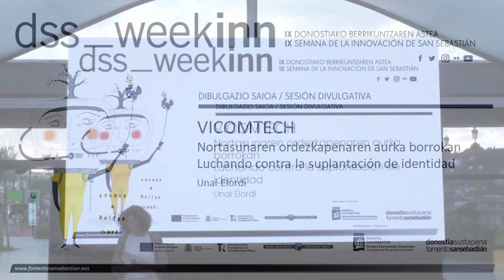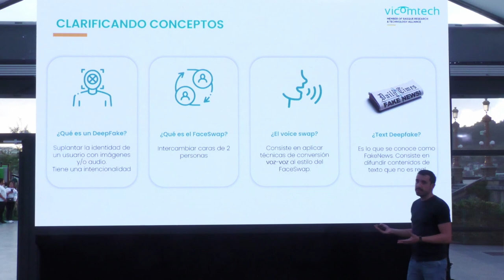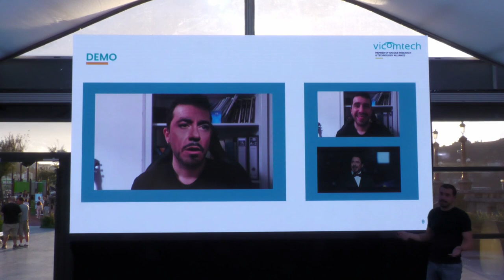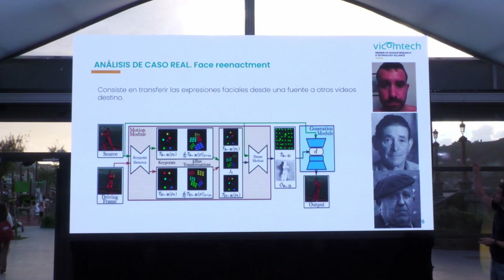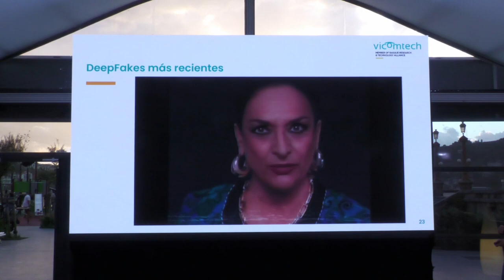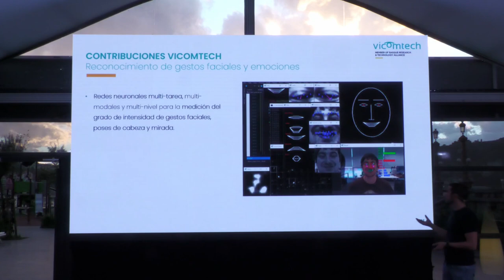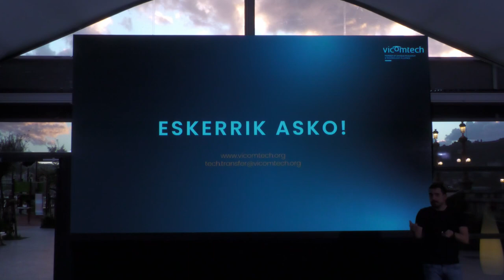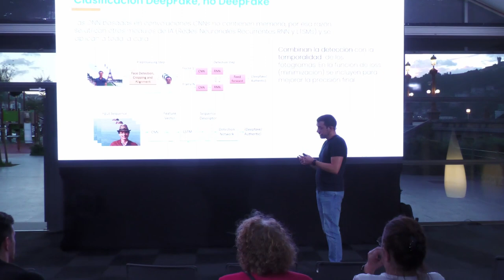Dibulgazio saioa | Vicomtech | Sesión divulgativa